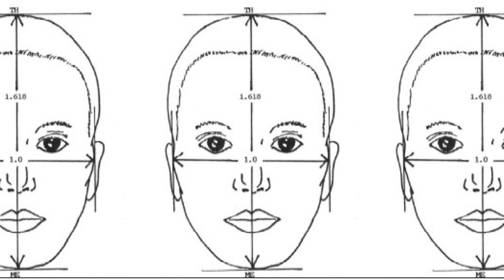Studio Erasmus IFFR 2020 - Irene Mathijssen en Gert Jan Kleinrensink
How to be (im)perfect? - Irene Mathijssen (professor of Craniofacial Anomalies) and Gert-Jan Kleinrensink (professor of Anatomy) on the cultural concept of beauty from a medical viewpoint. What has Hollywood done for standards? How did influencers monopolize perfection? And what is the impact of the democratization of cosmetic surgery on patients demands?